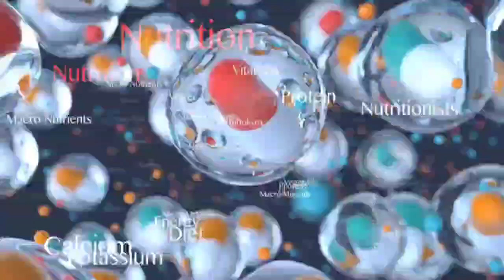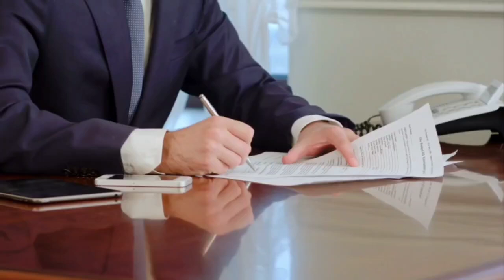Kim Jong क्यों नहीं उलझता India से, जानिए वजह || India North Korea Relationship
Kim Jong Un | North Korea rules and laws | Documentary

चीन के एयरपोर्ट पर भारत का कब्ज़ा | Bajaj Launch First CNG Bike, Shrilanka India | Nepal Russia
Rishi Sunak की Britain Election में करारी हार, क्या रही इसकी वजह?

India Russia Relationship News